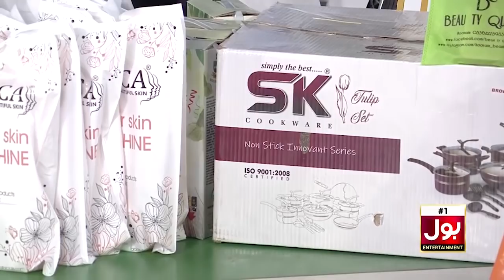Ball In Cup | Game Show Aisay Chalay Ga Ramazan League | Ticktockers Vs Champions